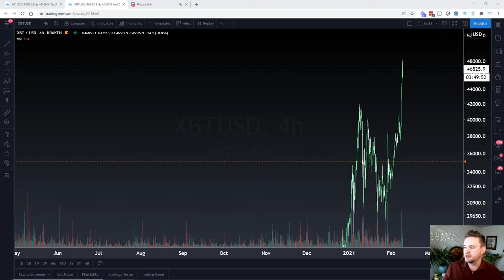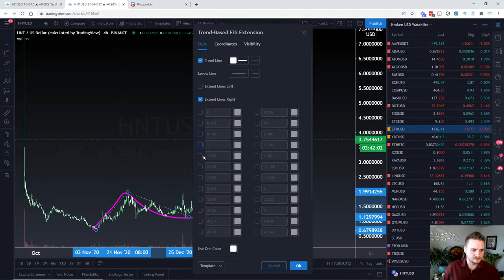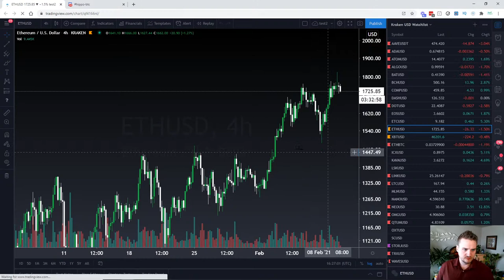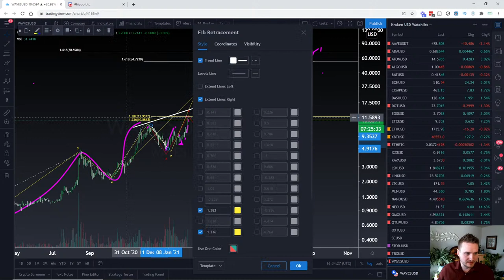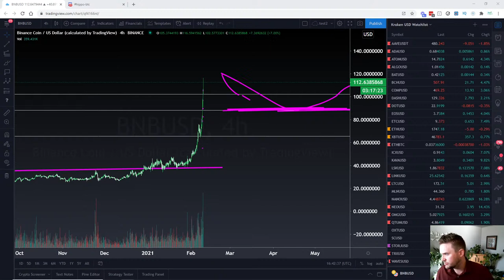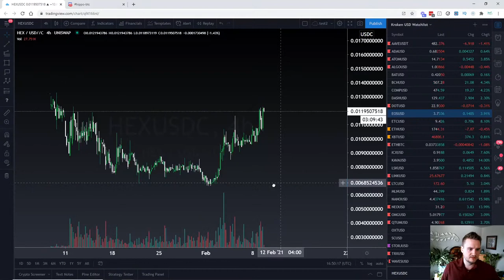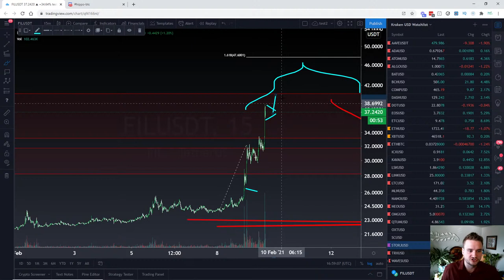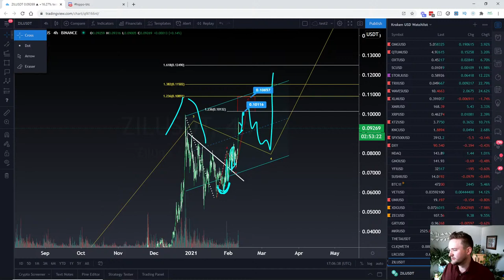Altcoins To Buy | Altcoin Technical Analysis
This video goes into a bitcoin technical analysis and talks about the bitcoin ATH and price predictions for bitcoin in 2021. WE also talk about ethereum price predictions using technical analysis and elliott wave theory.